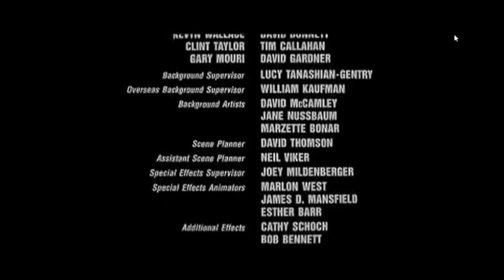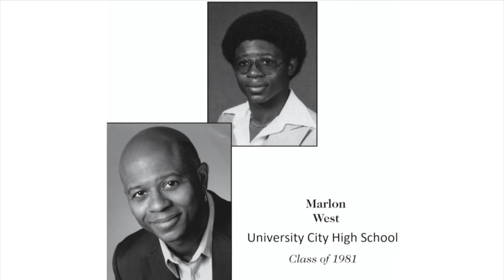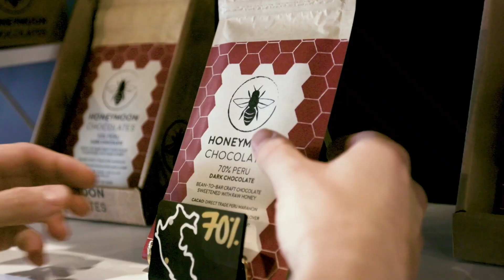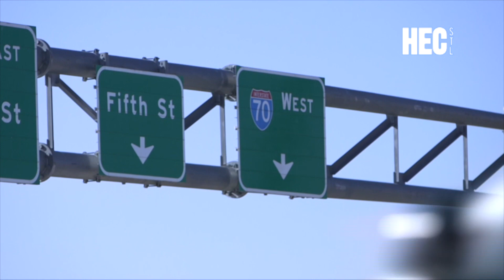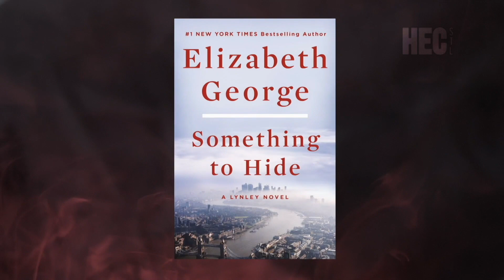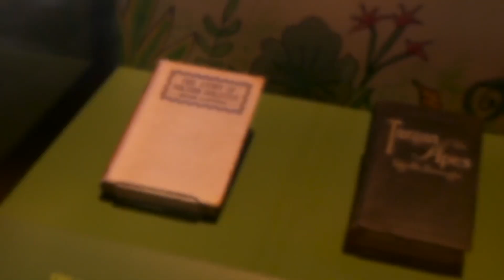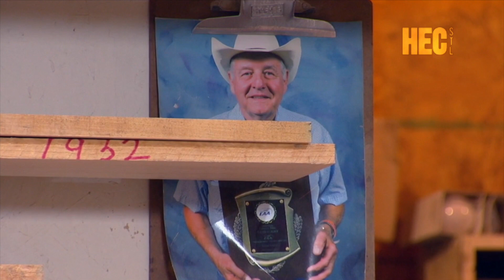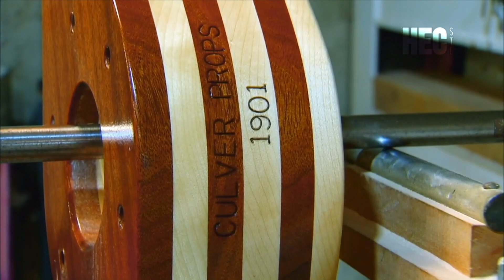Spotlight: Disney Animator, History of Armor & Earthquake Evacuation Plans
In this week's episode, a U-City High graduate makes it big as a feature animator for Walt Disney, the history and artistry of defensive armor with a little pop culture mixed in, MODOT and The University of Missouri engineers study earthquakes and evacuation options for the St. Louis region, a New York Times best selling author talks about her latest detective novel, a look at the life and work of one of the world’s most important living scientific pioneers, and a woman honors her grandfather through her unique career.